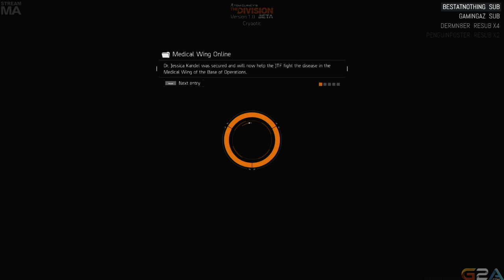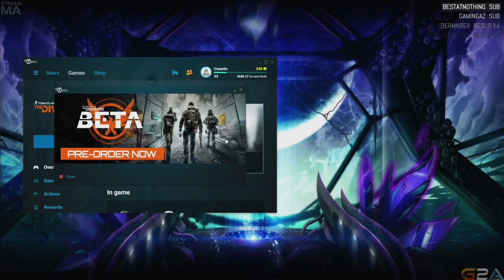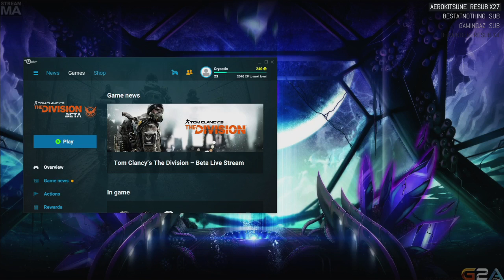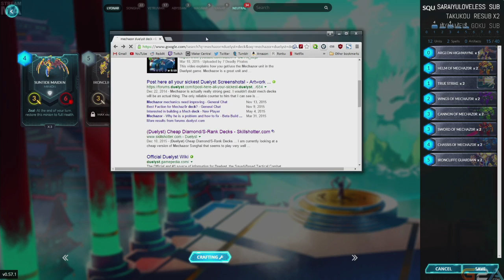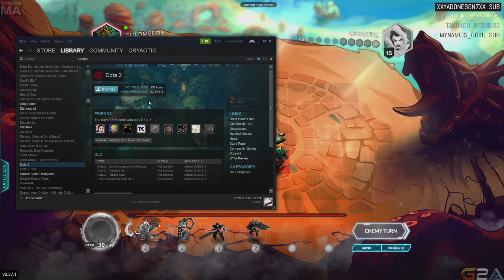Testing New Modem with Division & Duelyst and Chill [02/01/16] [Full Stream]